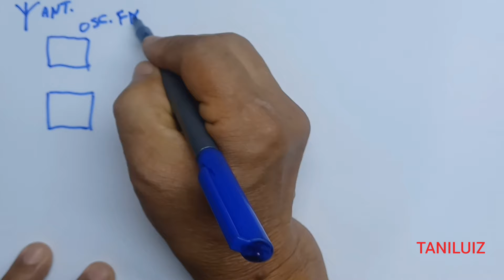CIRCUITO EM BLOCO E ESQUEMA DE UM RADIO